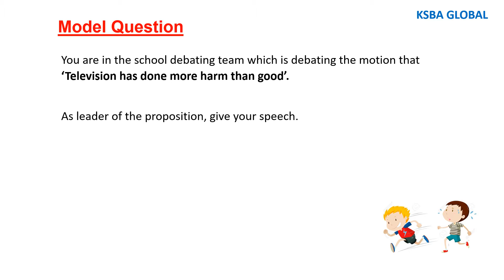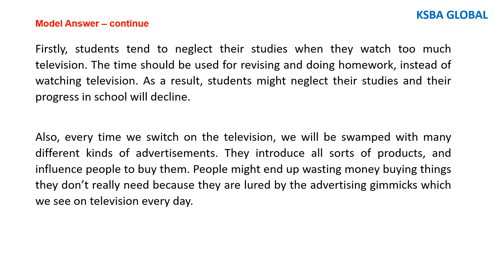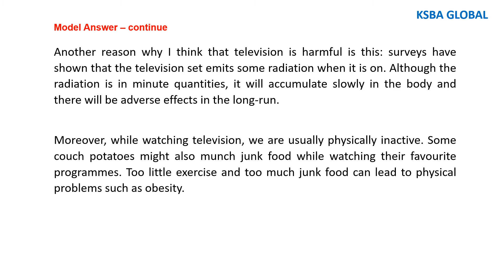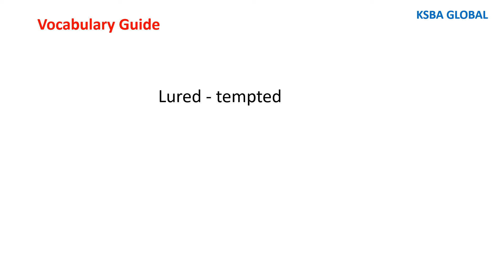SPM English Speech - Write Speech - "Television has done more harm than good’.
Model Question

You are in the school debating team which is debating the motion that ‘Television has done more harm than good’.

As the leader of the proposition, give your speech.

☆ Happy Learning!